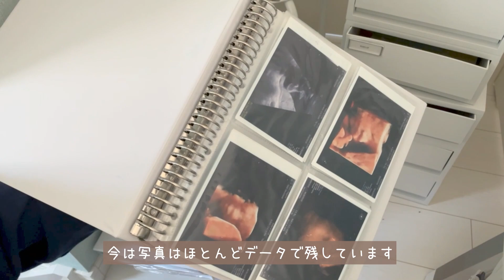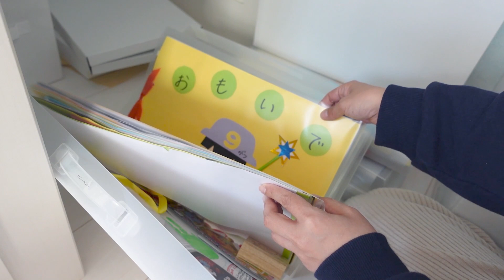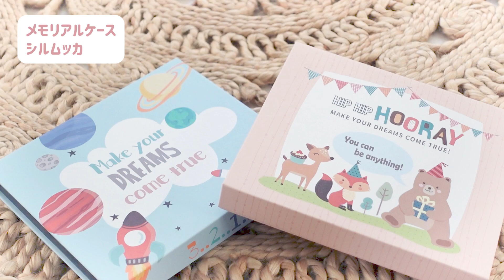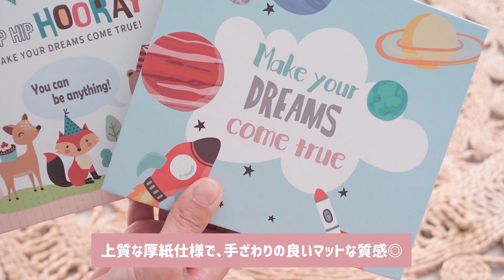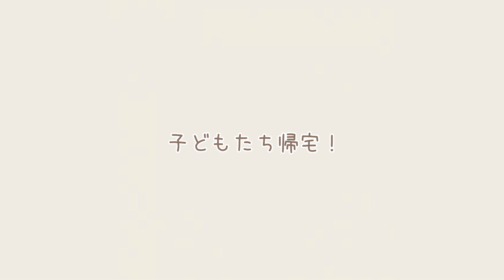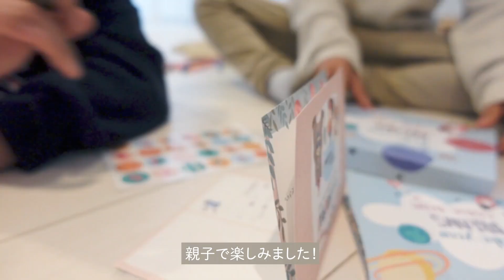【片付け】思い出の品などクローゼットの整理整頓！おすすめ収納グッズ紹介｜IKEA｜無印｜楽天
絵本のようなメモリアルケース　シルムッカ
楽天

気になった方は是非チェックしてみてくださいね✨

5人と1匹暮らし、子供が3人いても掃除・片付けできない夫でも！お家をいつもスッキリキレイにしていたい✨そんな私の暮らし・掃除・収納の工夫や便利な購入品などを紹介するチャンネルです。主婦の方の参考になる、家事のやる気スイッチを押せる動画作りをしています！

🏡ルームツアーCH【おしゃれ便利アイテム紹介】というチャンネルも運営しています♪
素敵なお家をたくさん紹介してます✨

ーLINE公式アカウントー
YouTubeでは出さない動画を配信！ちょっとした日常・料理・お弁当・子供服・私のファッション系購入品・美容など。
皆さんがワクワクできる、LINE限定の取り組みも考えていきますね✨
こちらからポチッと追加↓

株式会社YEEELL megu life暮らし/収納宛